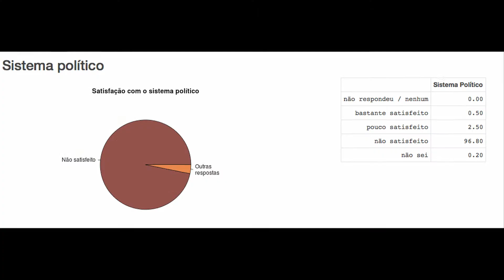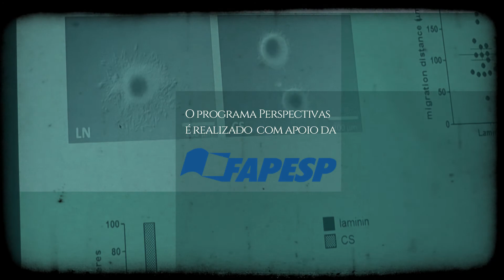PERSPECTIVAS - Um retrato da cisão política no Brasil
Em pesquisa realizada com Pablo Ortellado (da USP), a professora da Unifesp Esther Solano explica como o estudo que realizaram no primeiro semestre de 2015 procurou lançar um olhar para explicar o atual confronto político no Brasil. Para além da oposição entre PT e PSDB, na verdade estamos vivendo o esfacelamento do sistema político da reabertura de fim dos anos 80 assentada numa cisão de classe.